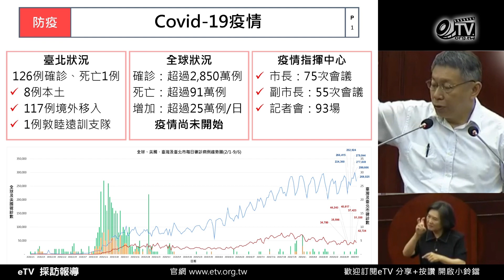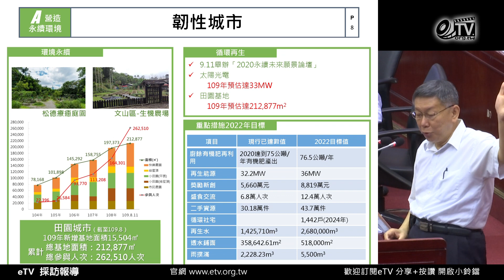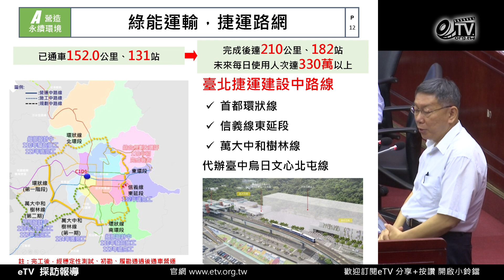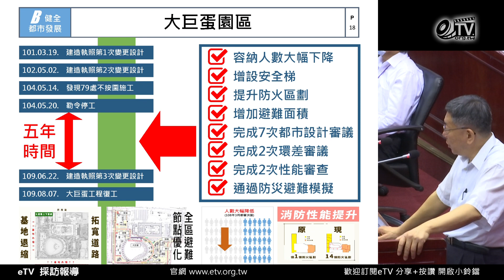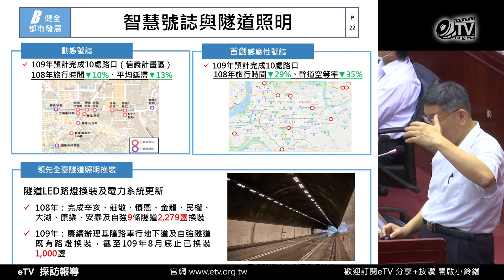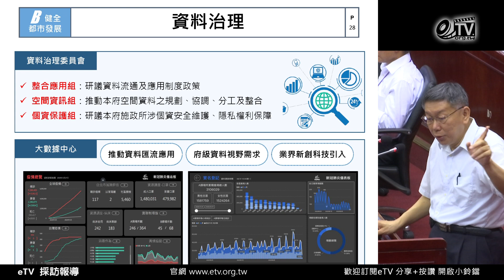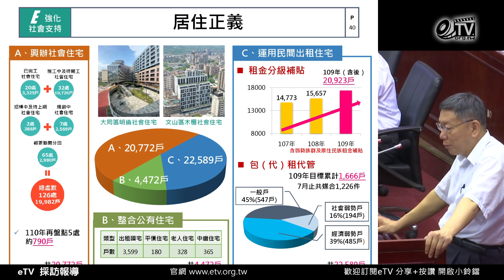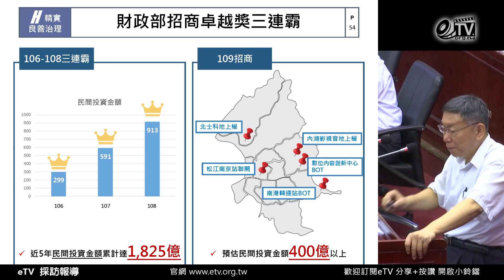柯文哲市長 臺北市議會第13屆第4次定期大會施政報告